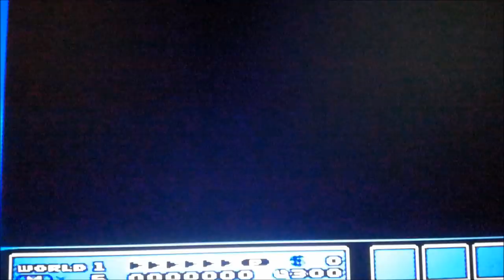"2018" Fake SNES 8-bit Mini Clone Console 620 in 1 / 8bit Console Review & Comparison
Fake Mini NES Classic / Nintendo / 500 in 1 / Multi Game / Card / Cart / Clone /Multi-card / 600 in 1 / Family Computer / 8-bit

Great Ali-Express Stores:
China Game Stations
Retro Game Console Parts
Cheap Handhelds